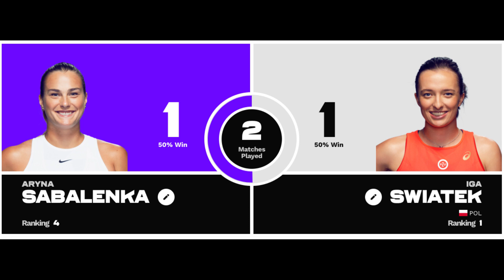Iga Swiatek vs Aryna Sabalenka WTA Tennis Championship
Coverage WTA Championship